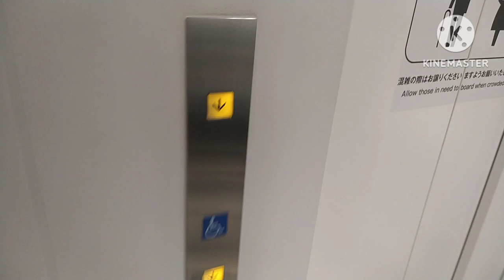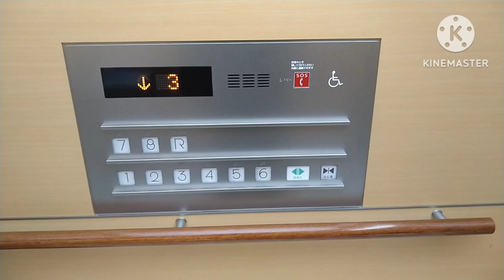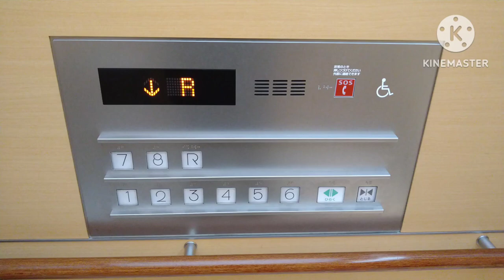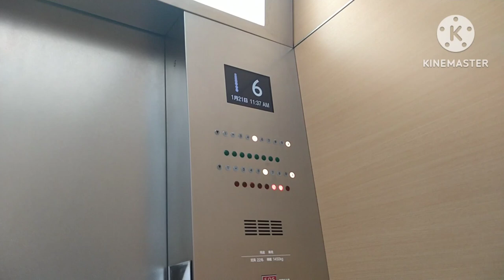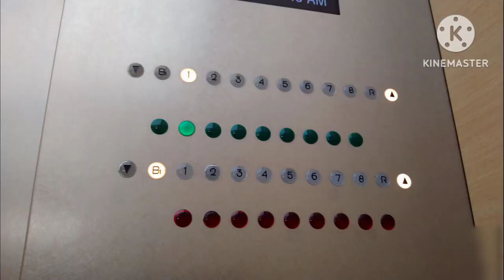三菱エレベーター 松屋銀座 5・6号機 Part7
松屋銀座の5・6号機エレベーター(その７)です。

It is a Mitsubishi Electric Elevator of MATSUYA GINZA DEPARTMENT STORE,Ginza,Chuo City,Tokyo Met in Japan.

松屋は東京都内、ここ中央区銀座の銀座店と台東区浅草の浅草店の2店舗のみしか展開していない百貨店です。
エレベーターは、中央通り側に5基設置されており、この動画のは5・6号機で、1階と3階から8階、屋上に停止するエレベーターです。屋上は右側6号機のみ行けます。B1階と2階は止まりません。
なお、元々は6基設置されていたらしく、2代目改修した際に1基(4号機)廃止され、5基体制となって今に至ります。B1階ではその遺構が見られます。
建物は1925年に建てられたのを、増改築や内部を改装しながら現在に至っています。
エレベーターは、最初はオーチス製の物が設置されており、当時は珍しく靴を脱いで乗る人がいたそうです。その後、1964年に東京オリンピック開催にあわせて増改築が行われ、この時にこれまで使われていたオーチス製から現在の三菱製となり、2015年に3代目(1964年の設置から)となるこの動画の姿になり、現在に至ります。改修前の2代目はアクセルで、5・6号機は天井に光るアンモナイトの装飾が設置されていました。
乗り場のインジケーターとホールランタンのみ改修前の2代目のを再利用され、カゴ内は見事に綺麗さっぱりに姿を変えました。1・2号機と内装は同じですが、違いがあるとすれば定員が2名、積載が150kg少ないです。なお、改修前は定員27名、積載1800kgでした。
なお、ホールランタンは1・8階と屋上のみ設置されています。
前述の通り、改修前の2代目では光るアンモナイトの装飾が設置されていましたが、1・2号機と同じく残念ながら撤去され、ごく普通のLED照明となりました。インジケーターは操作盤上には液晶ディスプレイ式を採用、ドア上は改修前のデザインを継承した案内を兼ねた階数表示、その上の両端に松屋の広告やお知らせ等を表示する液晶ディスプレイが設置されました。行先ボタン等の数字は独特なフォントの物だが、このフォントは松屋でしか使われていない松屋オリジナルのフォントでエレベーター以外にも案内図とかにこのフォントが使われています。
アナンセーターも設置されており、これは改修完了当初は設置されませんでしたが、後付けで設置されました。このアナンセーターは車椅子の呼びボタンが押されると点滅する仕組みになっています。
音声案内はオリジナルだったのが、三菱のデフォルトのに変更され、英語のアナウンスも追加されました。恐らくデパートとしては日本初と思われます。
6号機は「思いやるエレベーター」になっており、優先に関しての音声案内が車椅子操作盤のスピーカーから流れています。

メーカー：三菱
機種：アクシーズ系ネクスキューブ/エレモーション・プラス
駆動方式：ロープ式
運転形式：独立運転
設置台数：2基
音声案内：○
車椅子操作盤：○(6号機のみ)
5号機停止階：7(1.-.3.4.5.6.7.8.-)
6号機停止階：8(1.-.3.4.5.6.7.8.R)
定員：22名
積載：1450kg
設置年：1964年(昭和39年)
改修年(現在)：2015年(平成27年)
撮影地：東京都中央区銀座　松屋銀座店

備考：
現在のは3代目(1964年の設置から)、改修前の2代目は1987年改修のアクセル(特注型エレペットアドバンス)。また、1964年まではオーチス製。

Manufacturer:Mitsubishi Electric
Drive system:Rope type
Mode of operation:Independent operation
Number of installed:2
Announce:○
Wheelchair control panel:○(No,6 only)
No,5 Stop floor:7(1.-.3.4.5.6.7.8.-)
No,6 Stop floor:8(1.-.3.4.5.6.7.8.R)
Capacity:22
Loading:1450kg
Installation year:1964
Refurbishment year(Current):2015